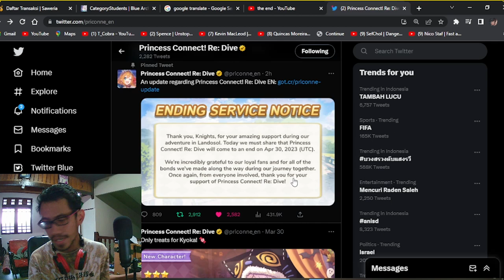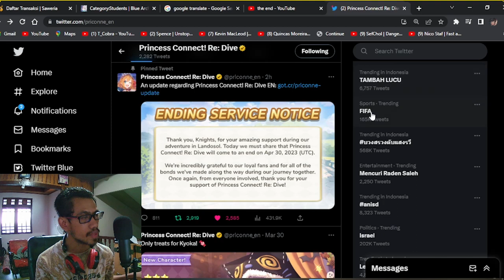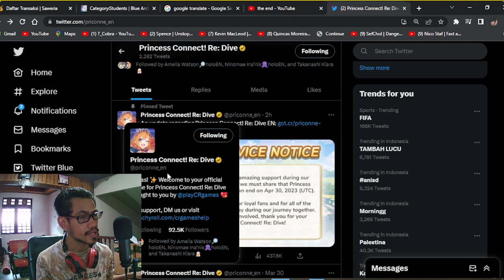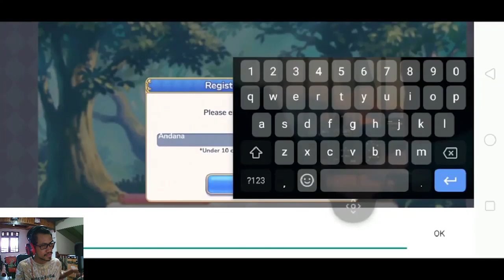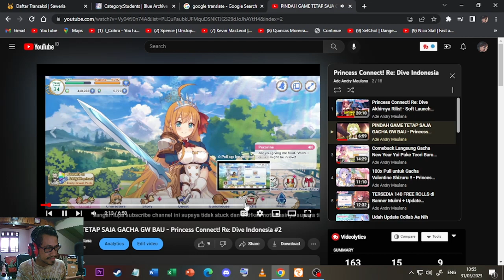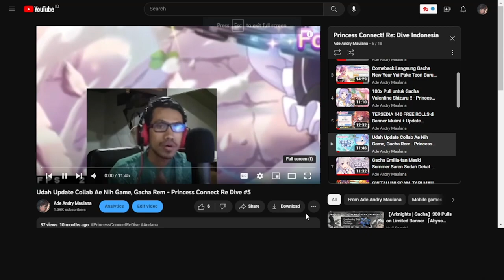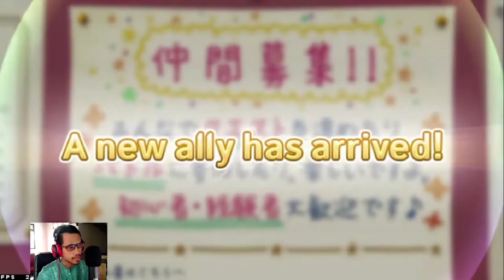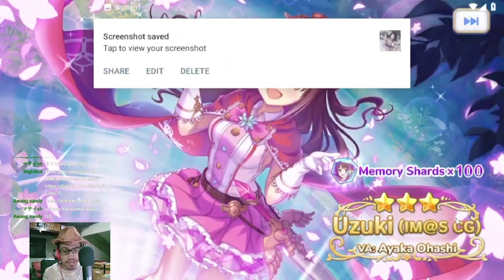Kabar Duka Bahwa Princess Connect EN Akan Tutup Server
Whyyyyy !!?

【 DISCORD SERVER! 】